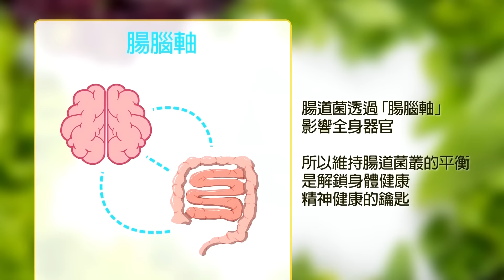【全程字幕】綠媒追問"把議事人員帶進辦公室其他委員會可比照辦理?" 高金素梅理直氣和回應:應該沒有其他政黨會像民進黨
708民進黨大鬧內政委員會，召委高金素梅為了保護議事人員安全將議事人員帶進辦公室，被綠營批評形同軟禁議事人員，今天面對三立記者提問高金素梅理直氣和回應，她身為召委有責任讓議事順利進行，並保護議事人員人身安全。